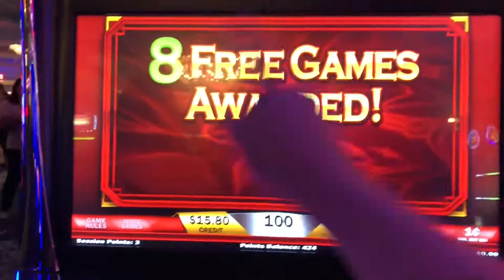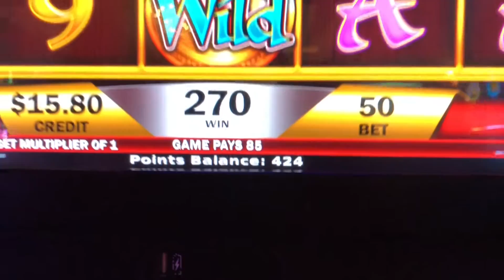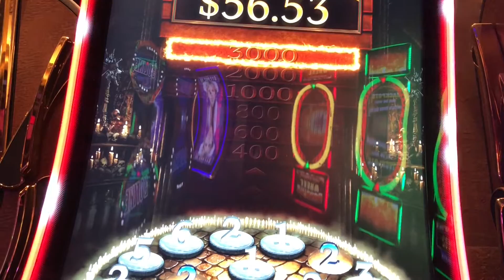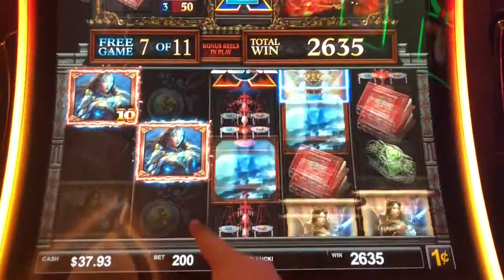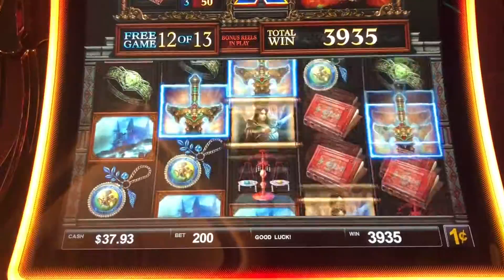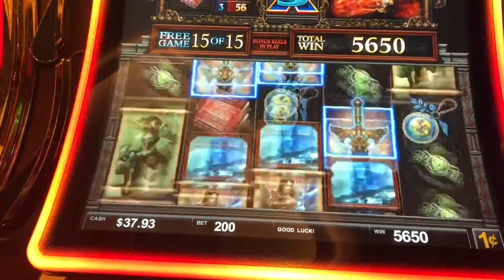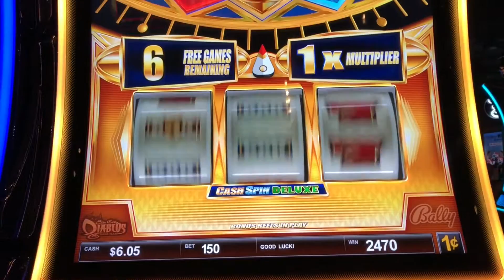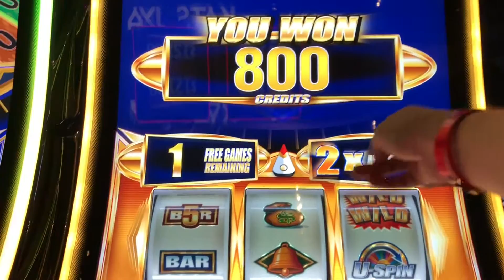2x WHEEL SPIN ★ CASH SPIN DELUXE & ANGEL BLADE ➜ SLS LAS VEGAS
Live play on CASH SPIN  the Wheel of Fortune clone but better. This slot proves that the bonuses can pay!